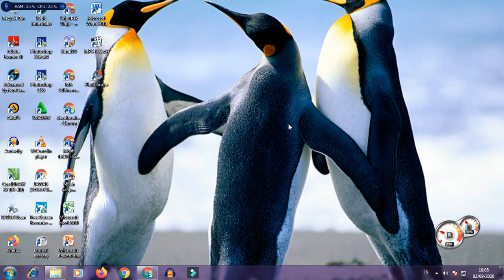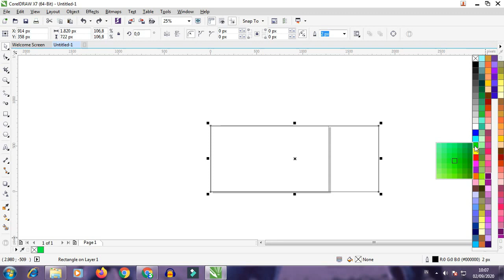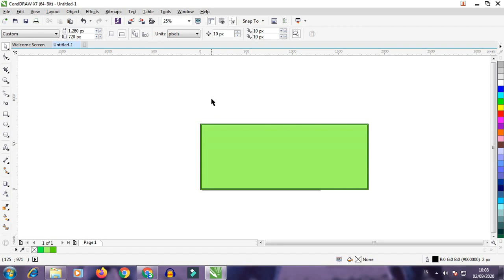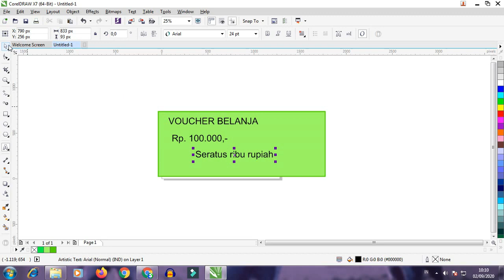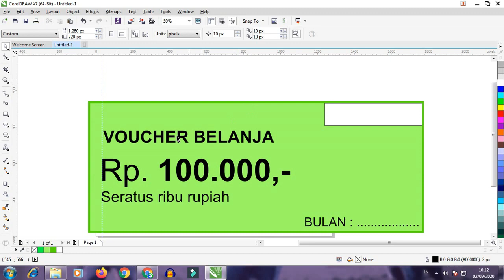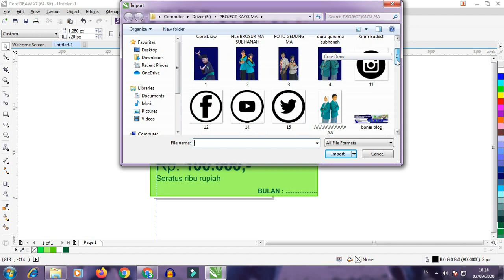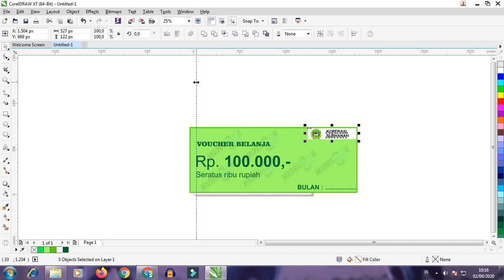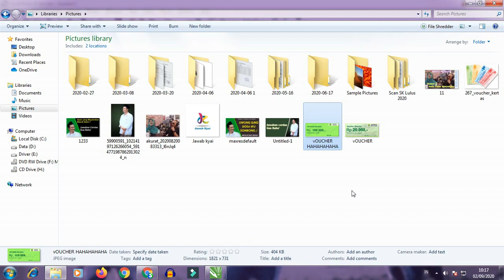Tutorial DESAIN voucher Belanja Dengan CorelDRAW X7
Berikut Video cara DESAIN voucher Belanja Dengan CorelDRAW X7.
Video ini untuk merupakan video pembelajaran siswa di mata pelajaran desai Grafis MA Subhanah Subah. Mohon Maaf jika ada Kesalahan dan Banyak Kekurangannya.